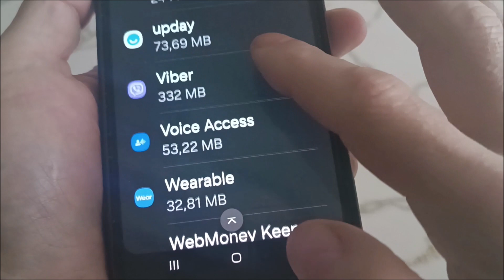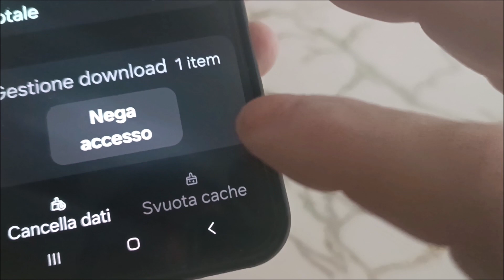Viber non funziona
Perchè non mi funziona viber.